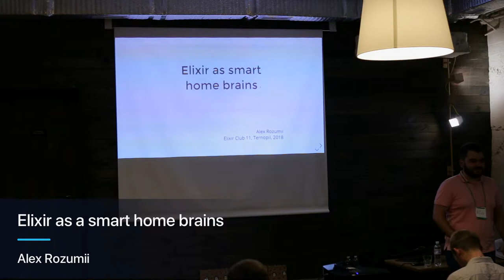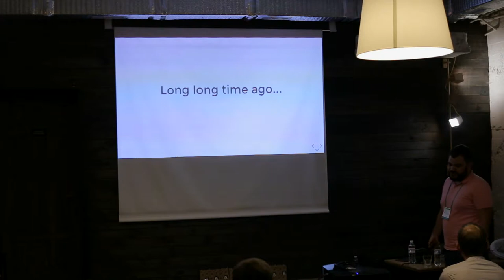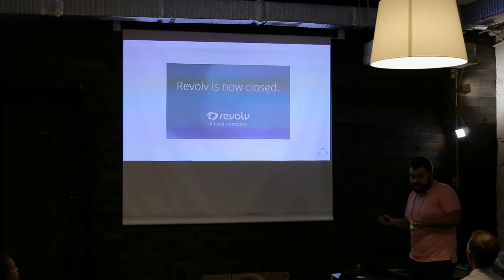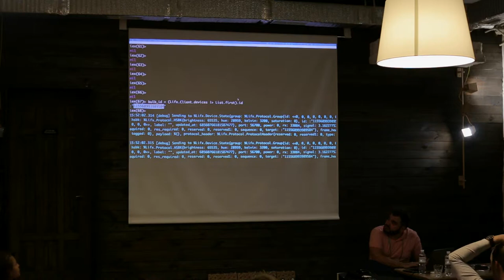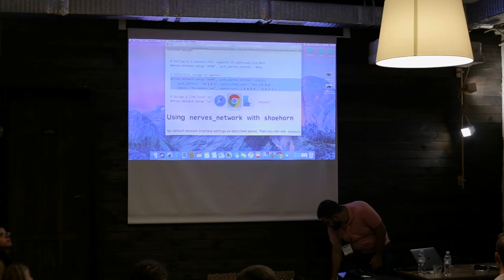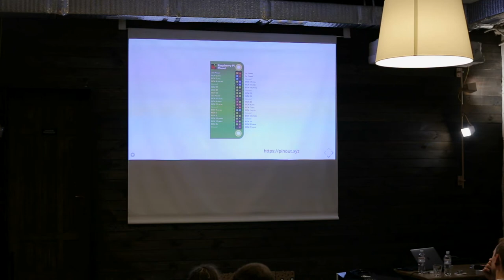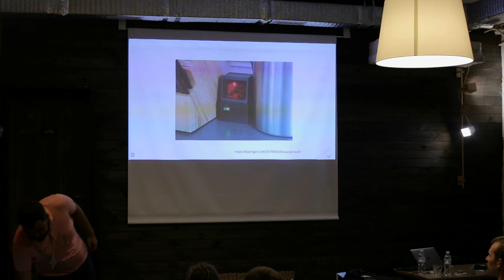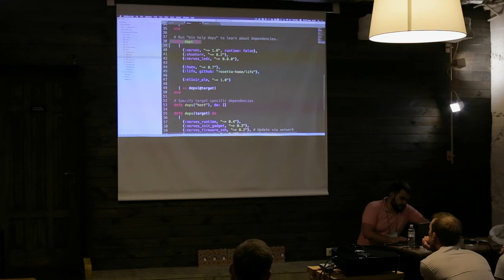Elixir as smart home brains – Alex Rozumii | Elixir Club 11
Доповідь Олександра Розумія на Elixir Club 11 Ternopil,  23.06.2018

You may have known about Nerves project, which is the framework for creating embedded software in Elixir. Let's talk about it in the context of smart home: why and how.